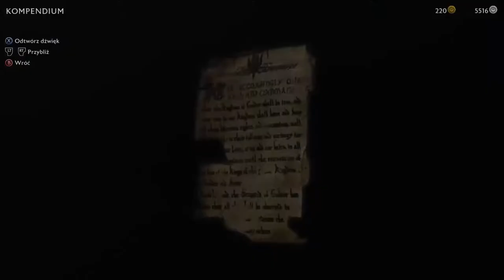Śródziemie: Cień Wojny (8) - Seregost , Zgasły Płomień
Zwykły game play z gry.
ROZWIŃ OPIS
(Mój monitor) Zapraszam na moją grupę na FB !
Obejrzyj pozostałe filmiki !